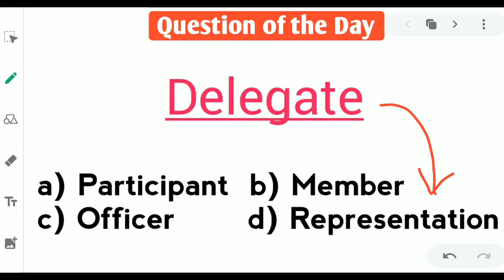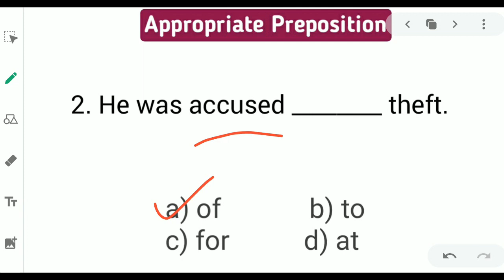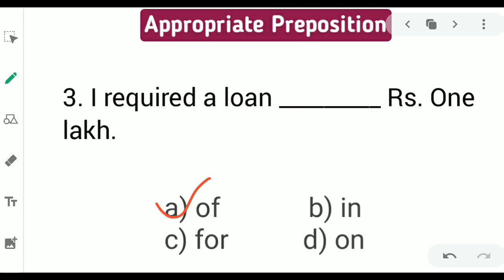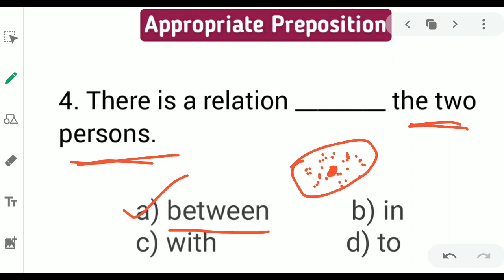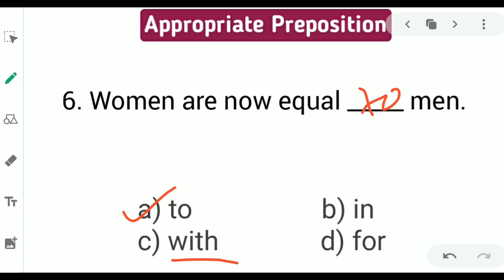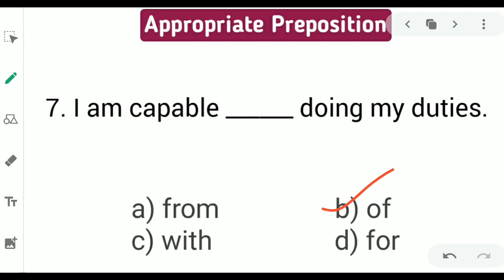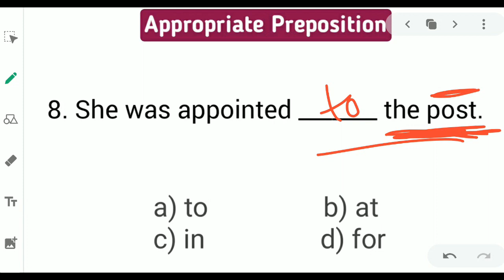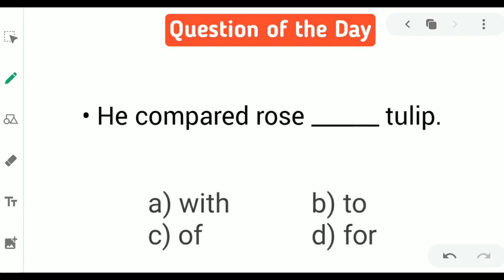Abgari and WBP constable Main Exam English Class 2019-20 Preposition - English Grammar in Bengali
This video is helpful for West Bengal Police Constable and WB Excise Constable main exam 2019.
I discussed in details every question this video.
This is MCQ type Question English Video Class.

📙 MCQ book for Excise/আবগারি constable 2019 exam

➡️ Your Queries -

Right way to practice English for excise constable 2019 WB